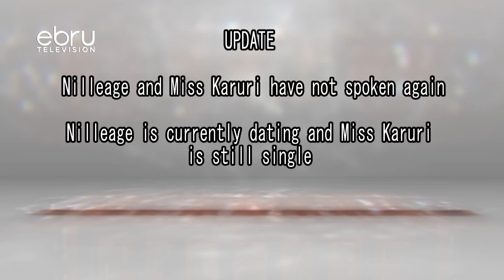I Was Craving For The Last Lungula With You!